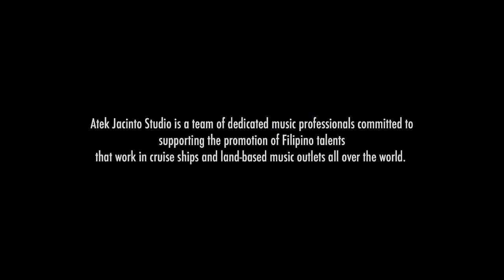Flintstones & the Gang - Home (cover version)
This song features the female lead singer, Joie in a song that was taken from the Broadway musical "The Wiz".  The song became more popular when Diana Ross sang it in the film adaptation of the musical in 1978.  This video presentation highlights the talent and artistry of musicians from the Philippines.